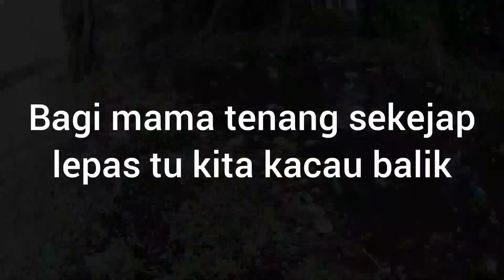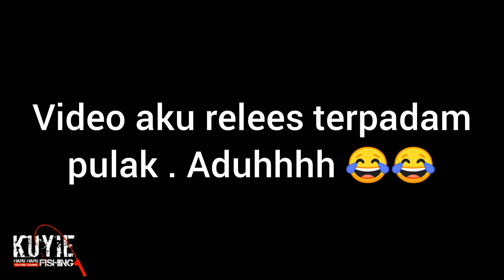Casting Haruan | Menggoda Mama Haruan 1.2KG | Haruan Monster Sungai Manik Perak | Vlog49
Assalamualikum semua

Macam biasa harini kita mancing lagi . harini aku shif malam . otw balik kerja pagi aku singgah parit tepi jalan dekat sungai manik . sekali ada anak haruan . cuba puya cuba strike mama 1.2 kg . paduu ..